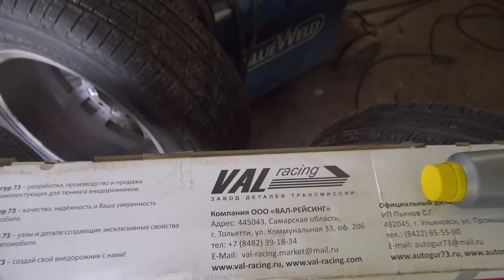Установка усиленных (разгруженных) полуосей Val Racing на УАЗ Патриот.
Усиленные полуоси предоставила компания  "4х4 Sport"